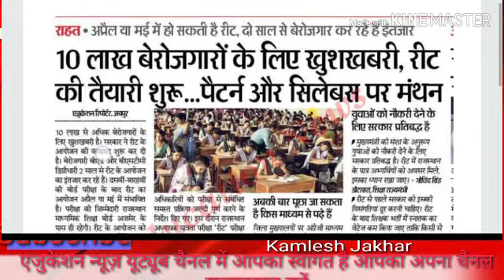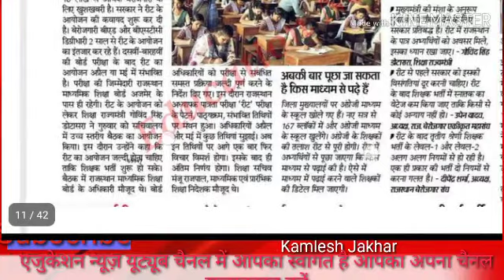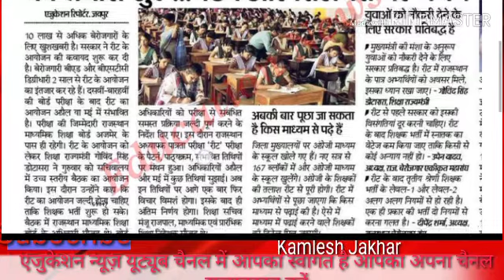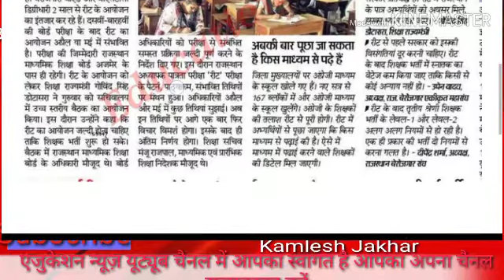reet को लेकर राहत की खबर जल्दी होगी रीट एग्जाम